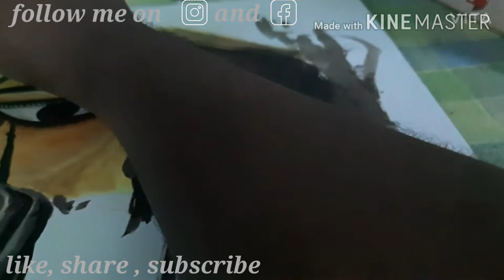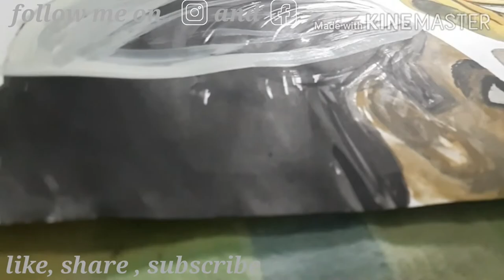PUJO ART II MAHALAYA II EP---1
this video tells us about the drawing of the eyes of ma durga
and this video also tells us about that no specific religion is involved in making of the idol
so I like to thank our craftsman and women those who are involved in this work.